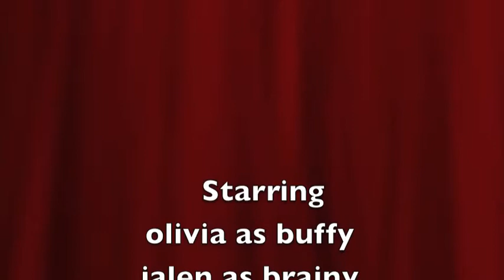Despicable Guppy adventure